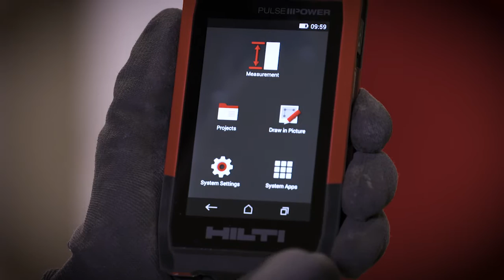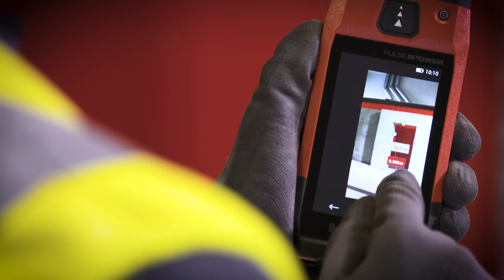HOW TO document measurements in a photo with Hilti PD-C laser range measurer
Learn how to use the Hilti PD-C laser measurer's draw in picture function.